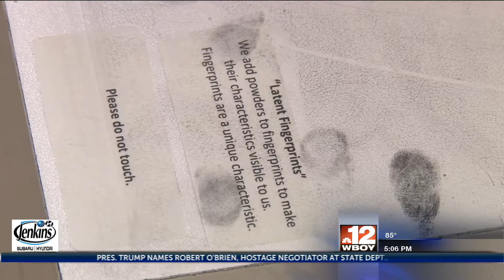Fairmont State holds forensic based art gallery for National Forensics Week